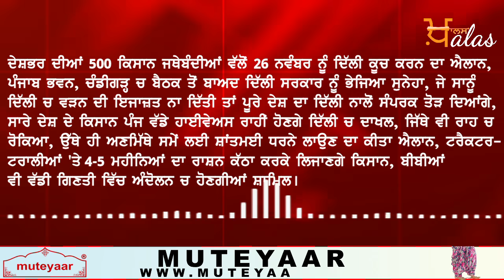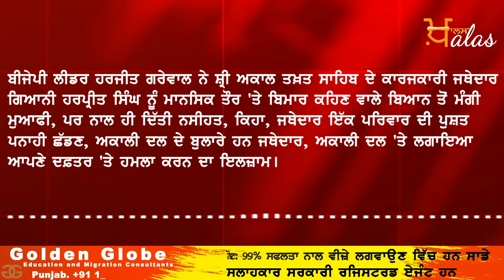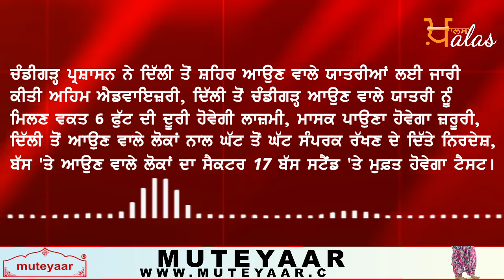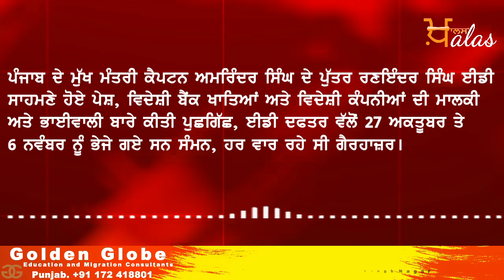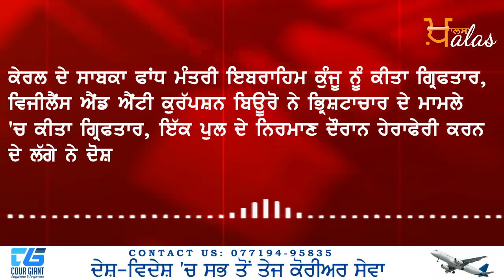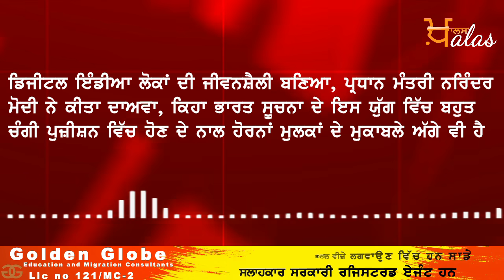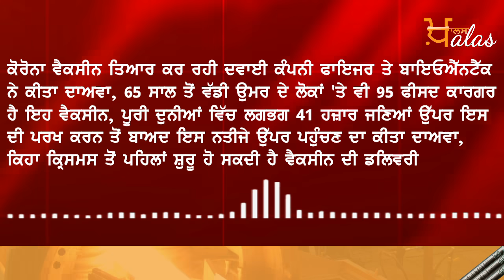NEWS I Punjab I India I World I HEADLINES I 20 NOVEMBER 7 AM II THE KHALAS TV